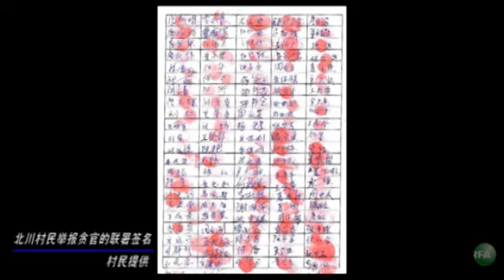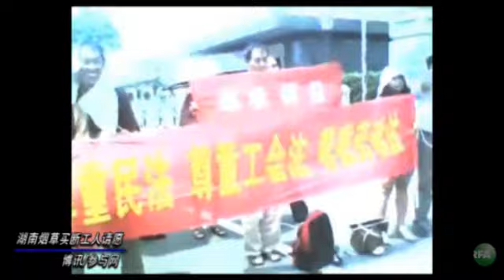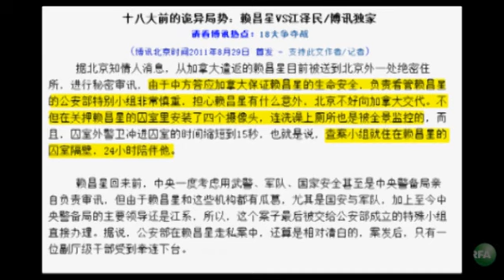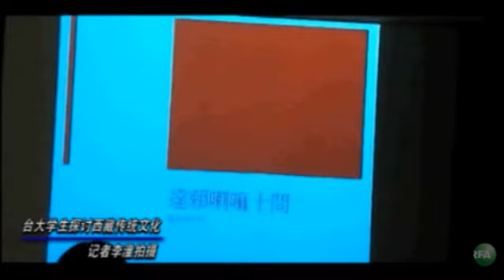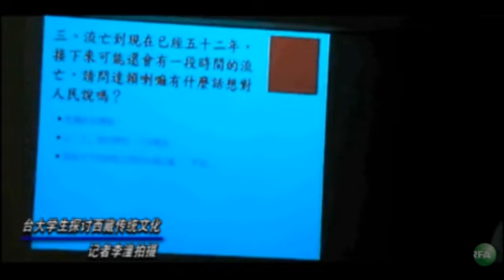亚太联播（2011-09-01）